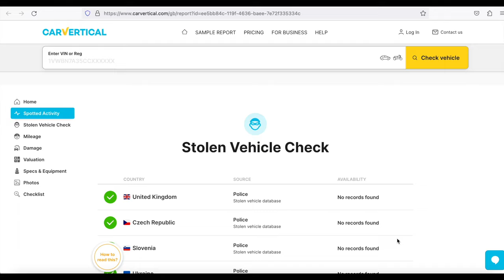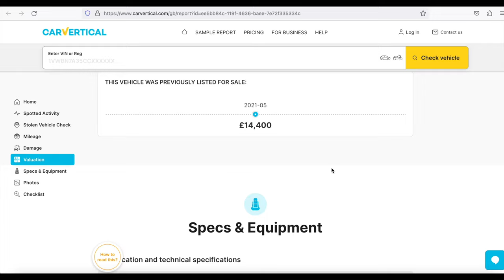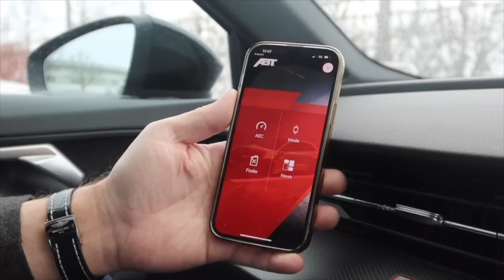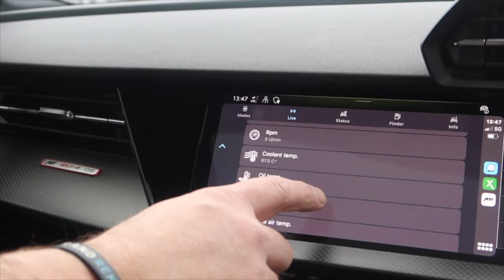My 500BHP Audi RS3-R FLAT OUT On The Autobahn!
What an insane experience to take my new Audi RS3 on the Autobahn, with its all new ABT Conversion which takes it to 501 BHP!